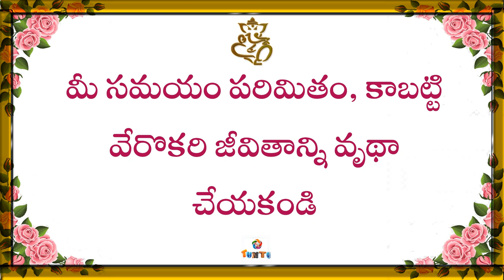Telugu Great Quotes Telugu Popular Quotes Telugu Famous Quotes 60